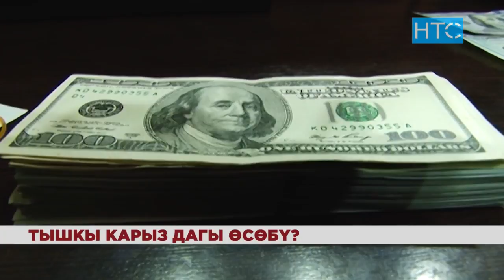Кыргызстандын тышкы карызы дагы өсөбү? / 25.09.18 / НТС